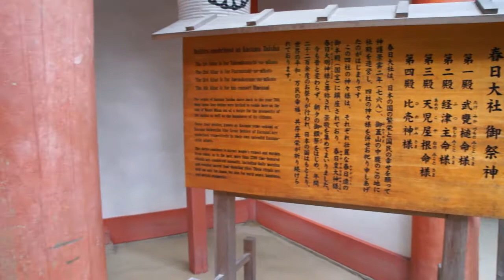奈良公園にある春日大社の境内と本殿の風景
奈良公園にある春日大社の境内と本殿の風景です。
奈良公園の東側にある山の麓に、全国の春日神社の総本山となる春日大社があり、いにしえの時代から歴史が刻まれた文化財として世界遺産にも登録されています。
朱色の門や回廊と本殿に囲まれている境内は参拝客や結婚式のゲストなどで賑わっており、苔の生えた燈籠の石像や深い緑の森などが神聖な空間を作り出しています。